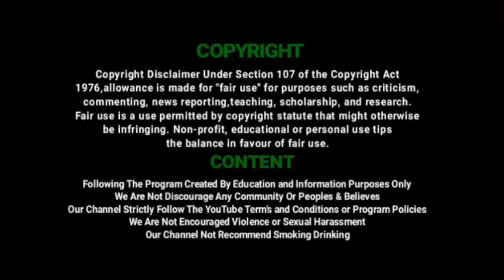வேலாமூரில் தொண்டு நிறுவனங்கள் வழங்கிய நிவாரணம் மற்றும் மரக்கன்றுகள் | Corona Relieft | Vil Ambu News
Magnum Charitable Trust